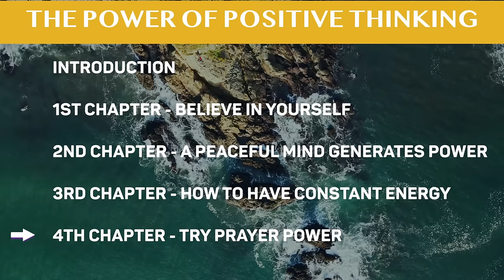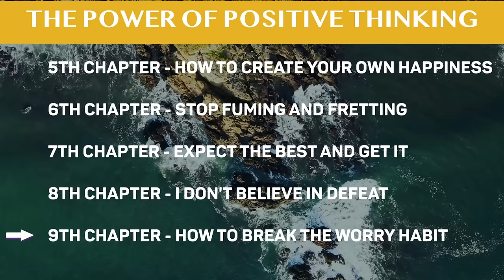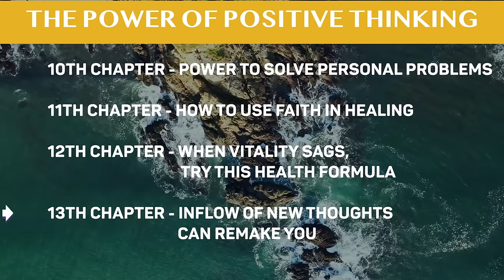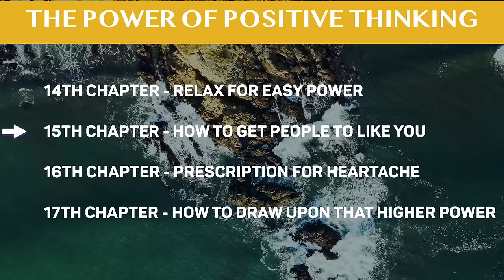நேர்மறை சிந்தனையின் அபார சக்திகள்! | The Power Of Positive Thinking full audiobook in Tamil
நேர்மறை சிந்தனையின் அபார சக்திகள்! | The Power Of Positive Thinking full audiobook in Tamil | Subconscious mind in tamil | Control subconscious mind in Tamil

1ST CHAPTER  BELIEVE IN YOURSELF : 00:00:01
2ND CHAPTER A PEACEFUL MIND GENERATES POWER : 00:14:29
3RD CHAPTER HOW TO HAVE CONSTANT ENERGY : 00:18:14
4TH CHAPTER  TRY PRAYER POWER : 00:21:08
5TH CHAPTER  HOW TO CREATE YOUR OWN HAPPINESS : 00:27:42
6TH CHAPTER STOP FUMING AND FRETTING : 00:31:23
7TH CHAPTER  EXPECT THE BEST AND GET IT : 00:36:33
8TH CHAPTER  I DON'T BELIEVE IN DEFEAT : 00:41:52
9TH CHAPTER  HOW TO BREAK THE WORRY HABIT : 00:48:40
10TH CHAPTER  POWER TO SOLVE PERSONAL PROBLEMS : 00:58:34
11TH CHAPTER  HOW TO USE FAITH IN HEALING : 01:04:42
12TH CHAPTER  WHEN VITALITY SAGS, TRY THIS HEALTH FORMULA : 01:07:47
13TH CHAPTER  INFLOW OF NEW THOUGHTS CAN REMAKE YOU : 01:13:11
14TH CHAPTER  RELAX FOR EASY POWER : 01:19:19
15TH CHAPTER  HOW TO GET PEOPLE TO LIKE YOU : 01:24:39
16TH CHAPTER  PRESCRIPTION FOR HEARTACHE : 01:32:09
17TH CHAPTER  HOW TO DRAW UPON THAT HIGHER POWER : 01:35:20